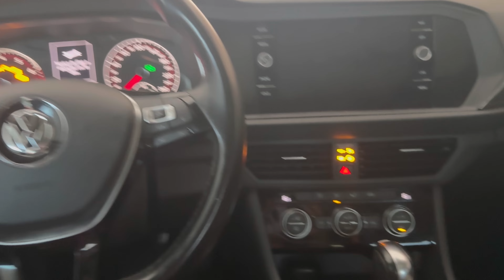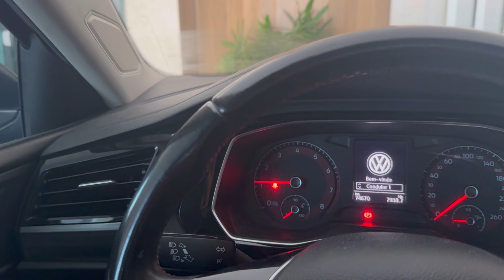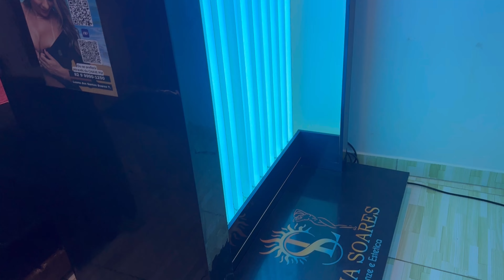VLOG DA SEMANA: Bronzeamento na cabine, unhas em gel , cinema e passeio na praia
Oi meus rostinhos pesados
Aqui está o link do meu Instagram